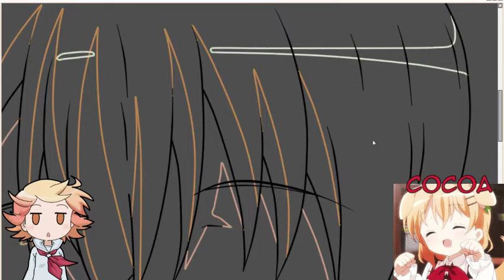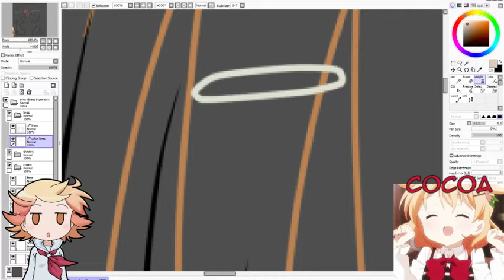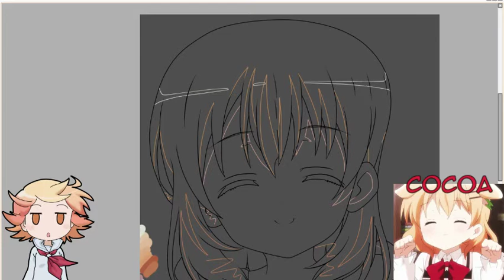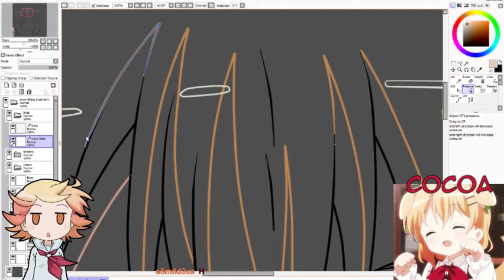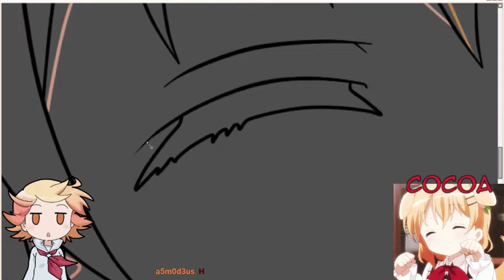Arting Cocoa From Is The Order a rabbit! Part 6!